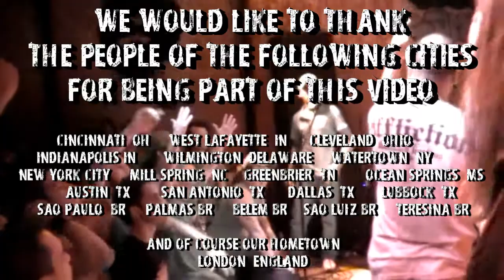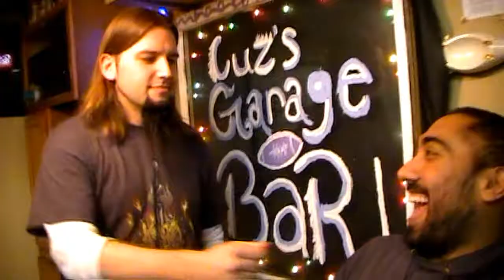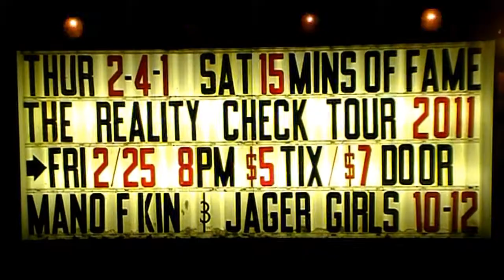Man Of Kin - We Walk (Music Video)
This is the music video for the Man Of Kin song, "We Walk" from the 2011 release, "Reality Check."